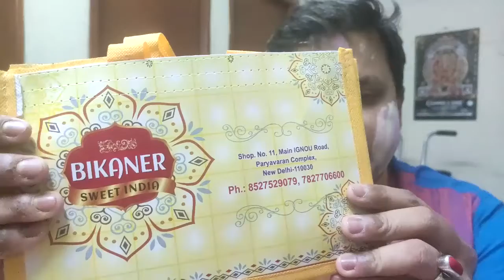দোল পূর্ণিমার উদযাপন#Bikaner Sweets review HOLI celebration at home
Holi, the colour festival of India where people from all caste, creed participate breaking the barriers of religion. How we celebrated lets see. Please watch the video till the end.